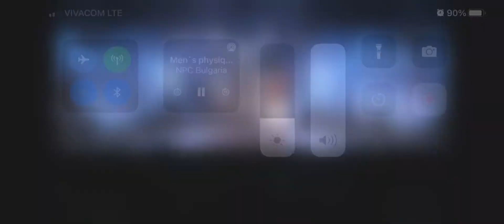Награждаване мъжка физика NPC Grand Prix